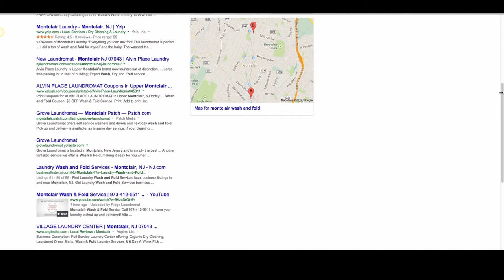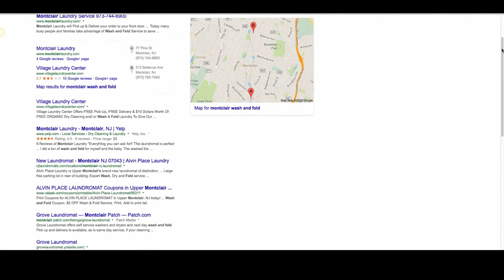Search Results for local businesses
Getting ranked in the search engines can be tricky but local businesses can be ranked much easier than businesses looking for a global reach.

There are several tricks to getting first page rankings. I will be sharing some of these and the results I've been getting using a series of methods.